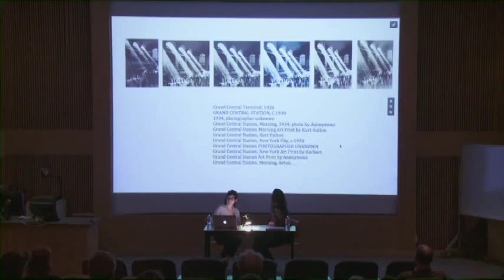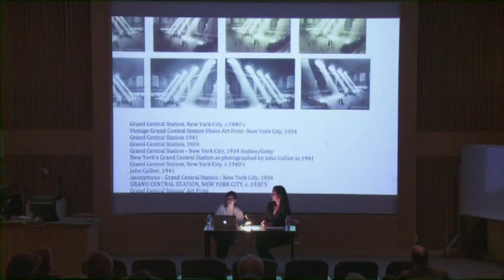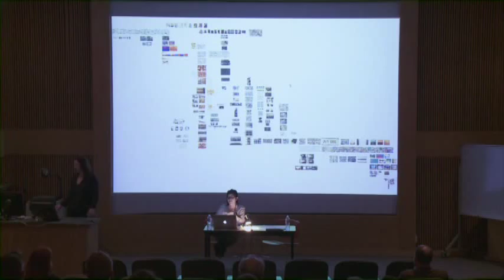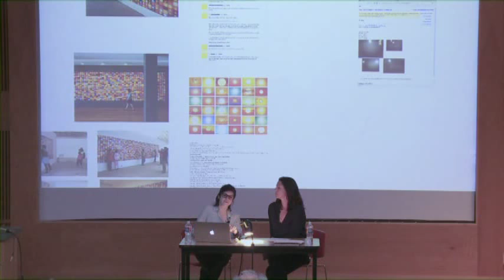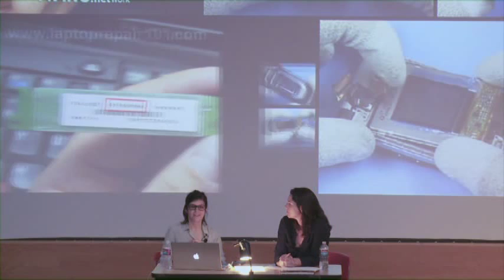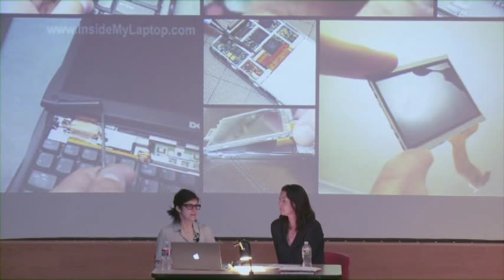I Gaze at the Sunset with the Woman I Love and Think F8 at 1/250, Part 3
Penelope Umbrico and UA art history professor Kate Palmer Albers discuss the artist’s photo-based installations, video, and digital media works that explore the ever-changing technologies of image making, and the ever-increasing production and consumption of images on the Internet. Utilizing photo-sharing and consumer websites as an expansive archive, Umbrico navigates between producer and consumer, local and global, and the individual and the collective. Her works question the idea of the “democratization” of photography and media, where pre-scripted images, made with tools programmed to function in predetermined ways, undermine a claim to authorship, subjectivity and individuality. For Umbrico, all images within this emergent environment are evidence of something other than what they depict.